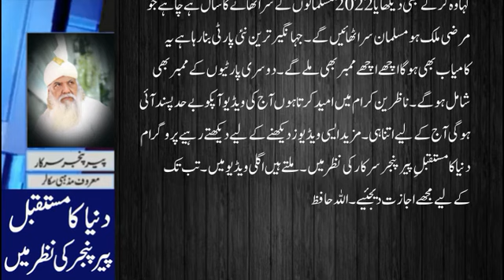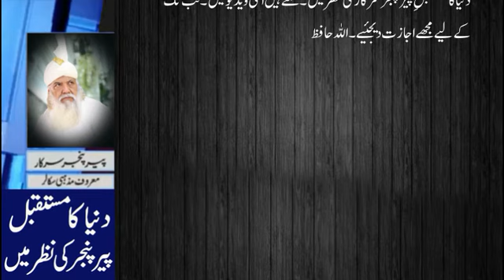Islami Sadarti Nizam Or Imran Khan ? || اسلامی صدارتی نظام اور عمران خان ؟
peer pinjar
peer panjar
pir pinjar
Pir Panjar
peer
pinjar